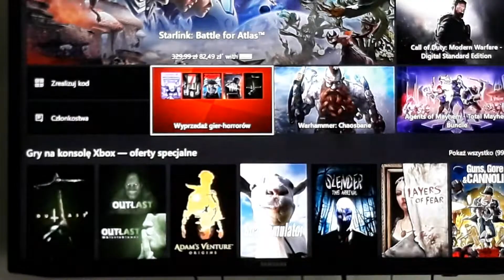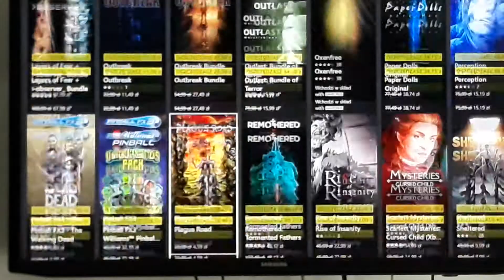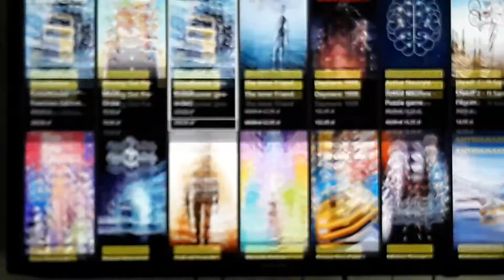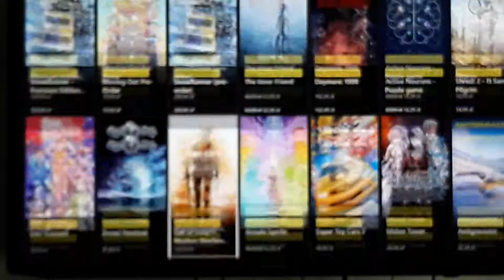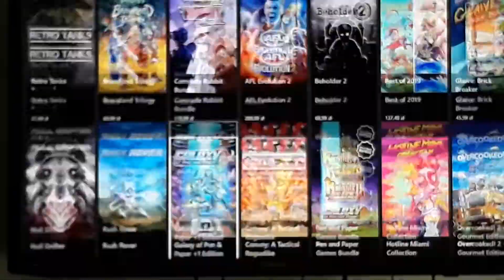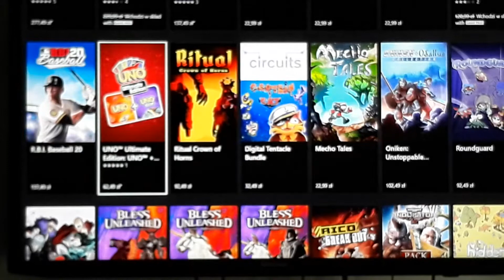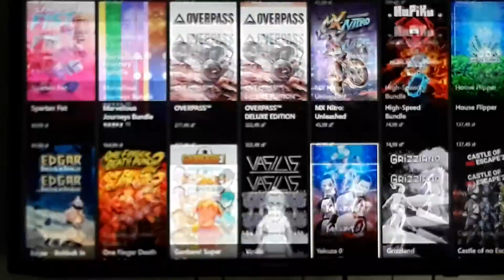Dobre gry na xbox one #2